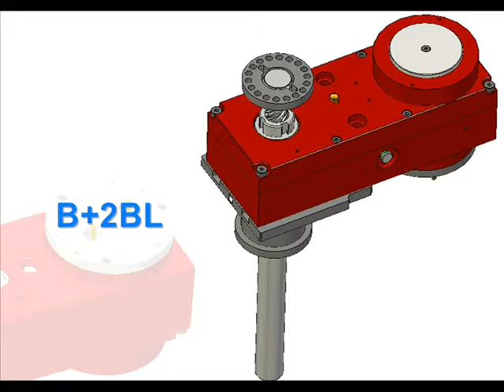PRONIC High Speed In-die Tapping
Example of high speed stamping with in-die tapping